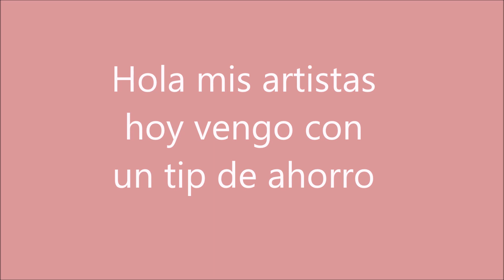Tip de ahorro en pegamento de barra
No me gusta desperdiciar nada y cuando descubrí el tip para que no tener que desperdiciar pegamento de barra os lo tenía que compartir.

código: ARTUA-5
código ARTUALIZATE
código TAMARA
código ARTUALIZARTE
Código ARTUALIZATEE-5
Código ARTE30